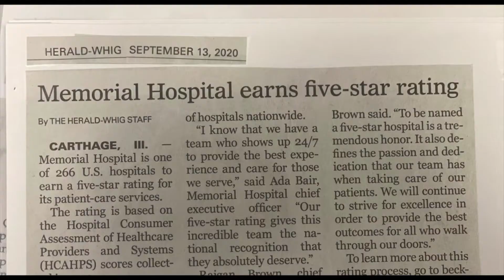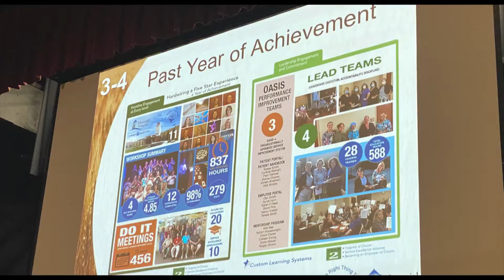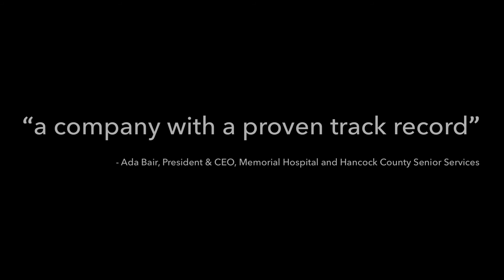Excerpt from the Documentary of Memorial Hospital's Journey to a 5-Star Culture of Healing Kindness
During the pandemic in 2020, one of Michele Matt's hospital clients, Memorial Hospital in Carthage, IL earned a 5-star status from CMS for consistently delivering an exceptional patient experience.

Michele has been an Implementation Specialist for Custom Learning Systems for over 16 years. As an IS she implements a culture transformation process within healthcare organizations to improve the patient experience and employee engagement.